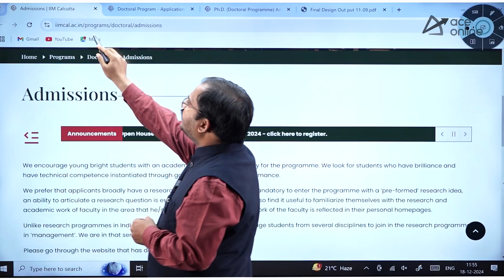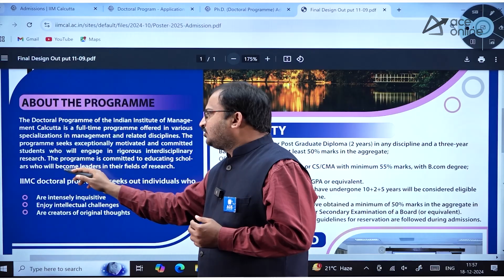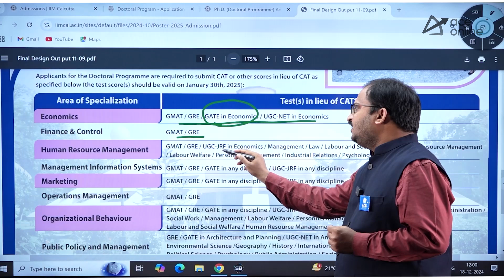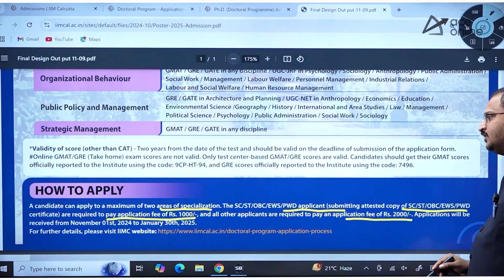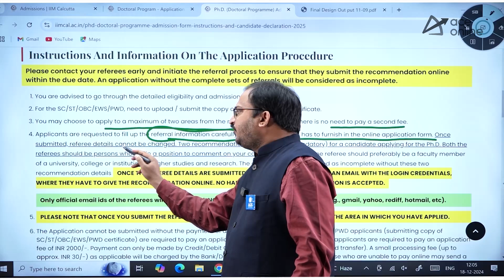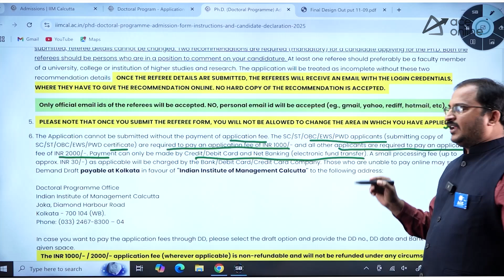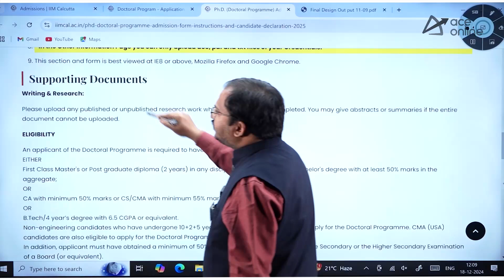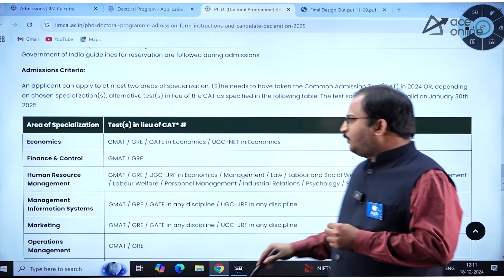IIM Calcutta Ph.D Admissions 2025 | Stipend ₹42,000 | No Tuition Fee & More Benefits | ACE Online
Discover the amazing opportunities offered by IIM Calcutta Ph.D Admissions 2025! Get a monthly stipend of ₹42,000, enjoy a tuition fee waiver, and benefit from additional perks like research grants and campus facilities. This prestigious program is perfect for aspiring researchers looking to excel in their academic careers. Don’t miss this chance to join one of India’s premier institutions and unlock your potential.